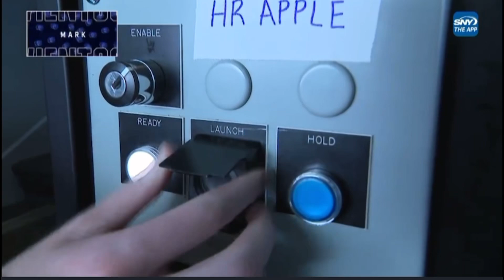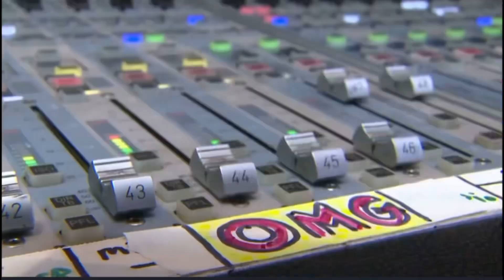Mets vs Oriels 8/21/24 RECAP - Winker WALK OFF Home Run